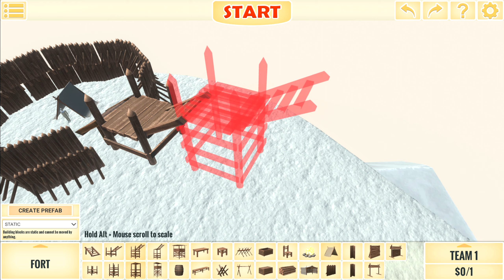HOW TO SURVIVE WYVERN ATTACK IN WINTER SHELTER!-Animal Revolt Battle Simulator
Animal Revolt Battle Simulator is the first game of its kind where all movements and interactions between animals are fully physics-based. As the creatures fight each other, you can see the limbs bending, necks twisting, and bodies flying around.

- ESRB Rating TEEN - Including Mild Blood Violence
- PEGI 16